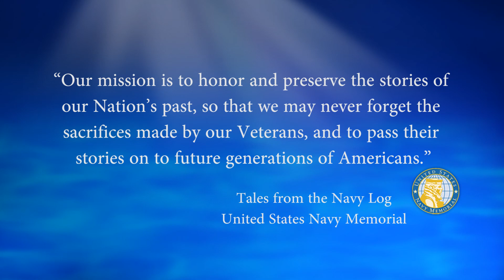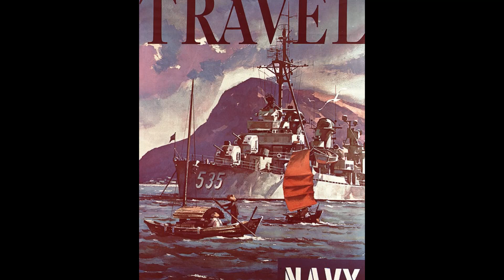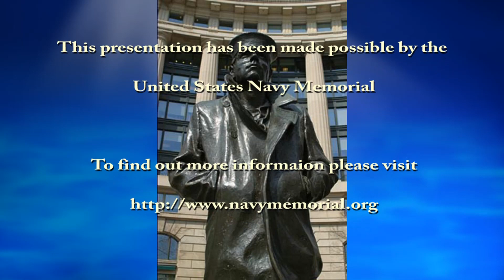USNM Interview of Douglas Finn Part One Joining the Navy in 1959 and the USS Shenandoah AD 26